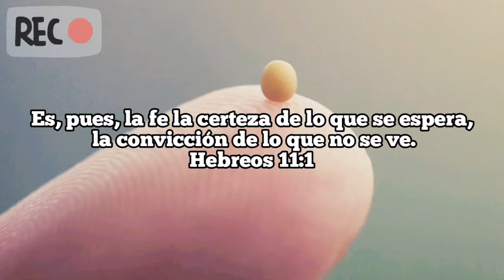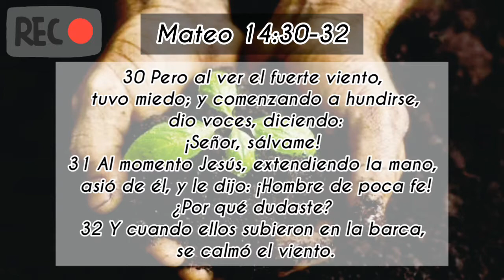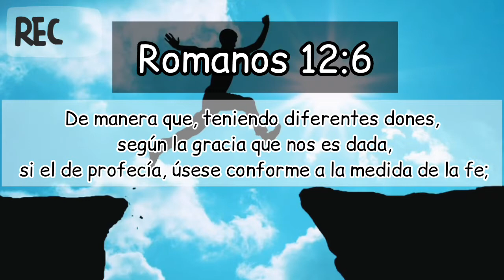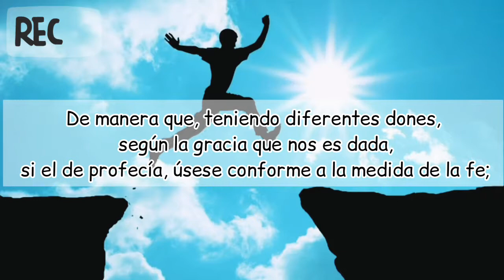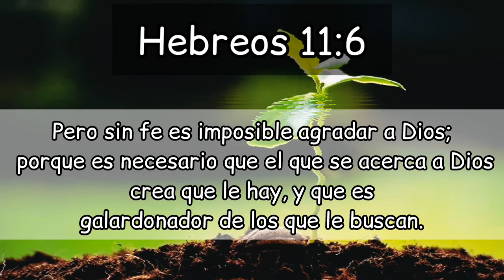Enseñanza Biblica 📖 [La Fe] - Predicación - Estudio Bíblico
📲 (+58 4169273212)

DONACIONES: Ayúdame Para Crear Más Contenido, Tu Aporte Es importante 🙏💰